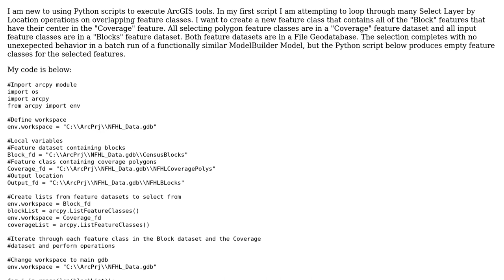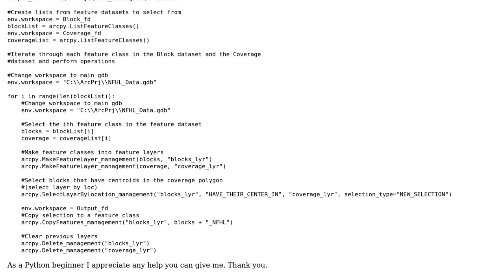GIS: Select Layer by Location Produces Empty Output in Python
With thanks & praise to God, and with thanks to the many people who have made this project possible! You are responsible for your own actions.